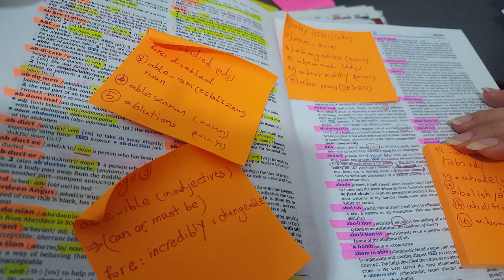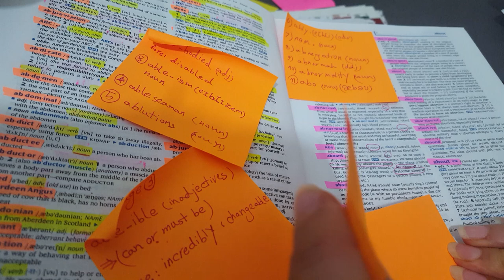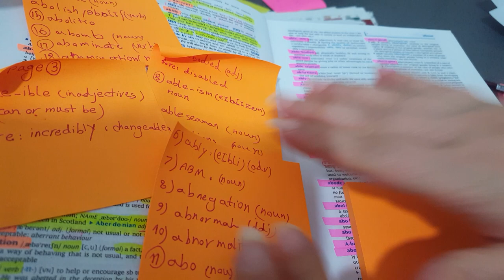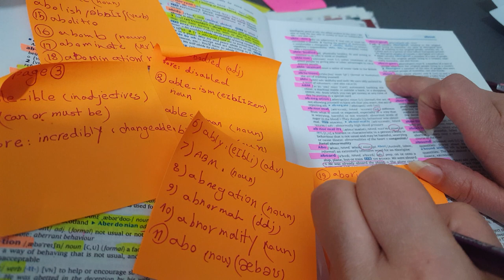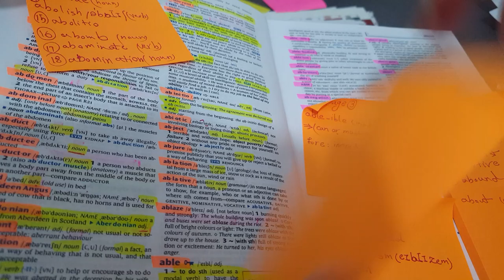culture reading a pages 3